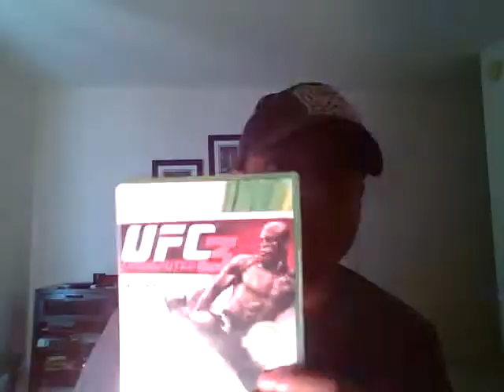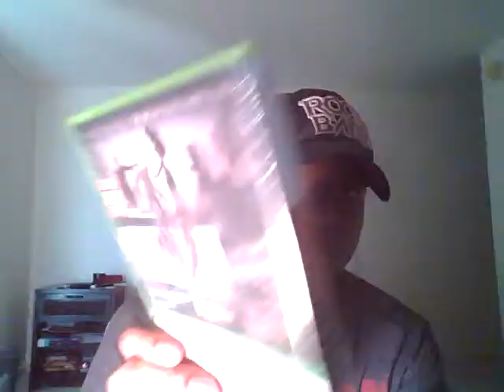Quick game pick ups & 720 to be unveiled may21st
Quick game pick ups and release date of Microsoft's unveiling Xbox 720 may 21st